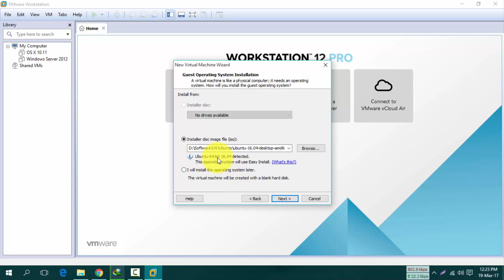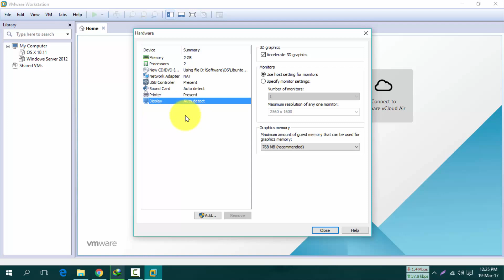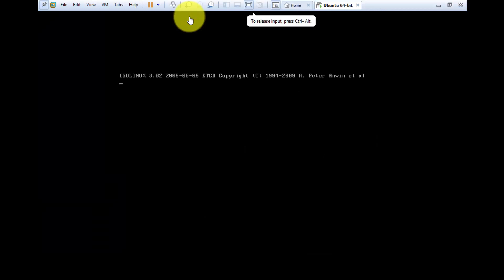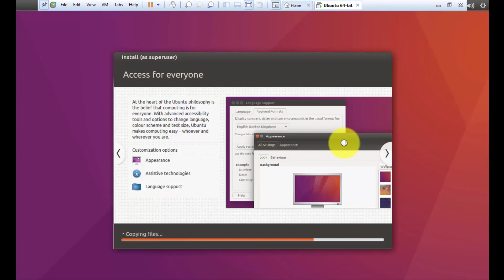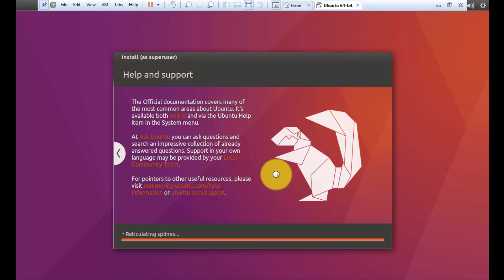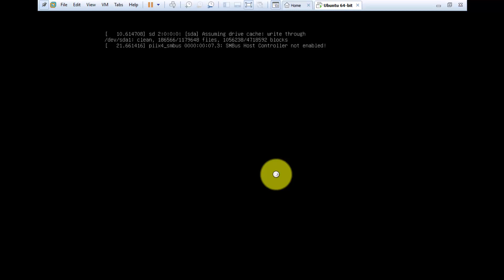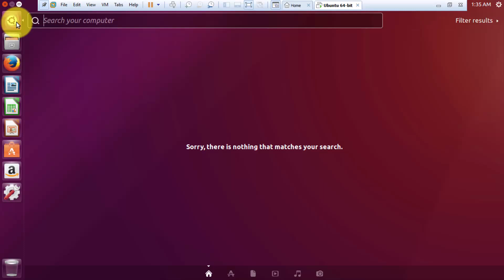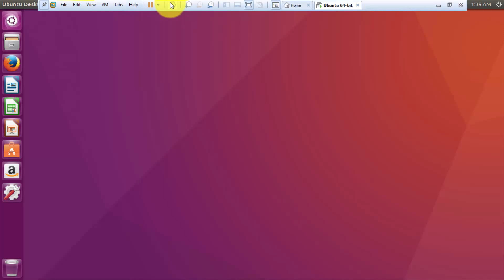How to install ubuntu desktop on VMware | 100% work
This video will show how to install ubuntu desktop on VMware